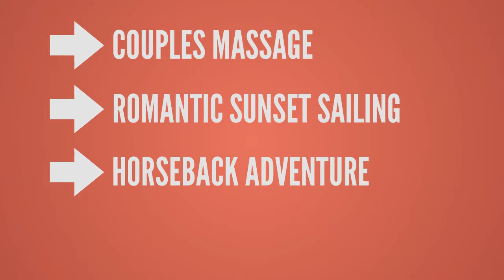Honeymoon in Belize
A honeymoon in Belize is what fantasies are made of - picture perfect sunsets, beautiful beaches, and crystal clear waters. Pelican Reef is your honeymoon destination and we aim to please. Whether you are looking for a romantic relaxing honeymoon to a more adventurous one, we have you covered. Couples Massages, scuba diving, horse back riding, romantic night sailing, or adventurous cave tubing are just a few of the actives your honeymoon in Belize can include.

Stay steps away from the beach in one of our beachfront condos, with a private patio. Listen to the waves crashing on the reef as a newlywed couple while you enjoy a nice cup of coffee as you watch the sunrise. If the pool is more your style you can book a condo overlooking out gorgeous infinity pool that over looks the beautiful turquoise waters of the Caribbean. Our pool also has a swim up bar, where you can enjoy some of our chef prepared meals and delicious tropical drinks. Our third condo view is said to be one of the best, due to it's location, the garden/pool view is located steps away from the pool and the beach. Overlooking our beautifully manicured tropical plants and flowers you will also enjoy a private patio with views of the pool and the beach. The only thing you need to worry about is what condo to book to make these beautiful honeymoon a success.

Our experienced staff can help you book the honeymoon of a life time, don't hesitate to call or email with any questions you might have before your trip. Memories await you in Belize.

Coconut Drive
San Pedro, Belize